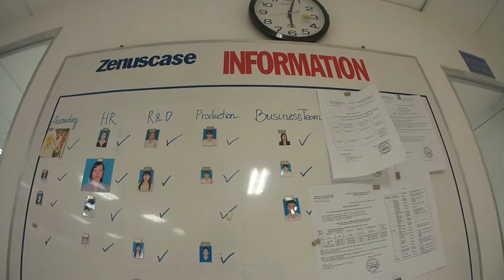Zenus Vietnam Factory Tour 1